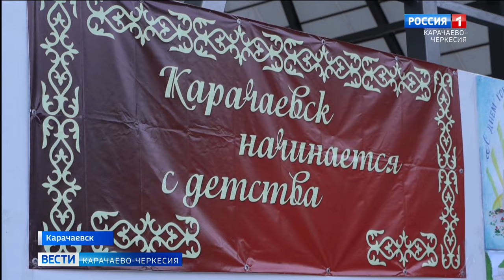В Карачаевске прошло официальное открытие парка культуры и отдыха "Зелёный остров"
Уютное место отдыха для гостей и жителей в рамках празднования 96-й годовщины образования Карачаевска, прошло официальное открытие парка культуры и отдыха "Зелёный остров". Для горожан была подготовлена яркая праздничная программа, различные конкурсы для детей. В открытии приняли участие представители власти Республики и общественность